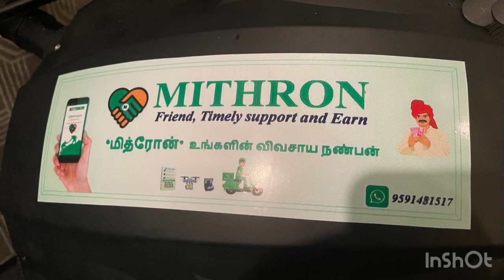Mithron Agri Drone trailer - மித்ரோன் அக்ரி ட்ரோன் டிரெய்லர்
APP ஐ பதிவிறக்கம் செய்ய கிளிக் செய்யவும்.